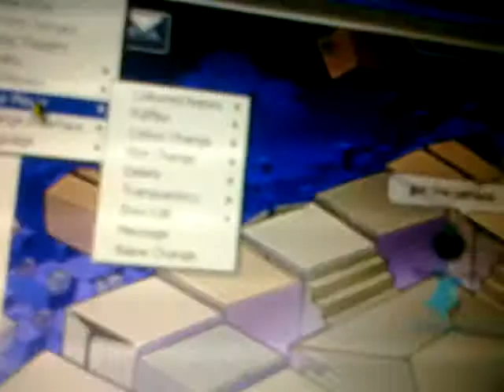Lacalacalulu on club penguin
My little brother asked me to post this, of him(lacalacalulu) on club penguin